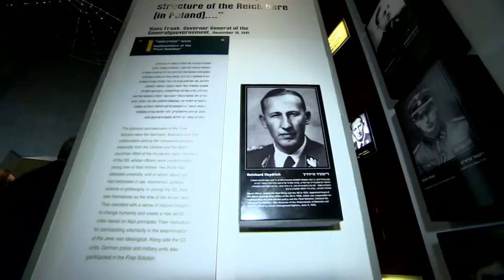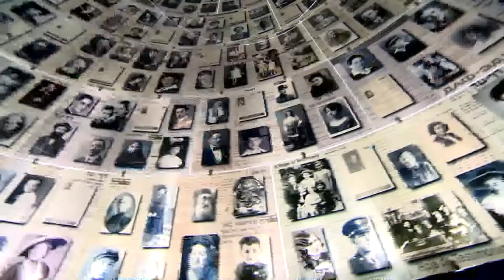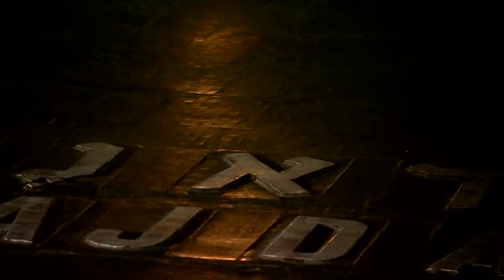Israel TV Network: IsraelTVNetwork , IsraelTVNews ( IsraelTV Israeli TV IsraeliTV IsraelTV )125